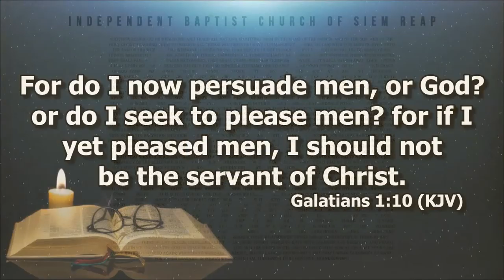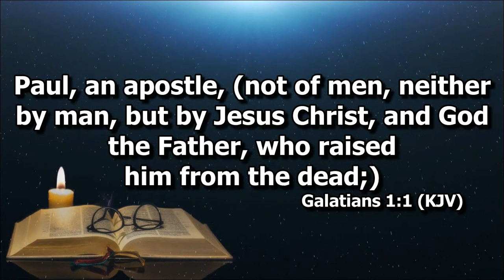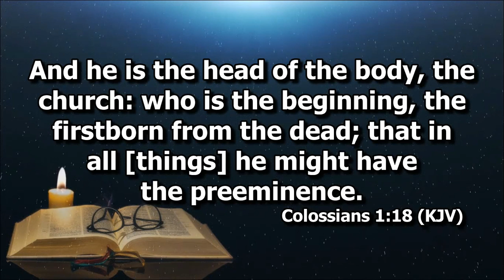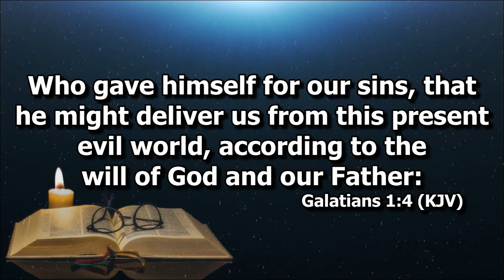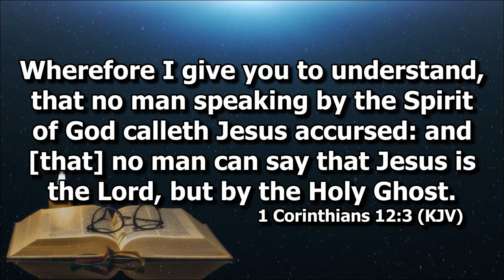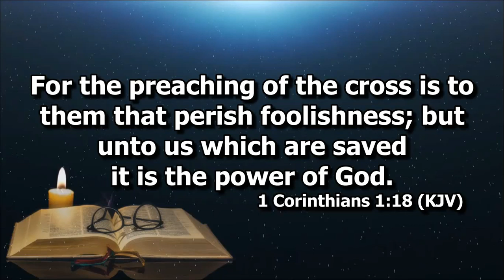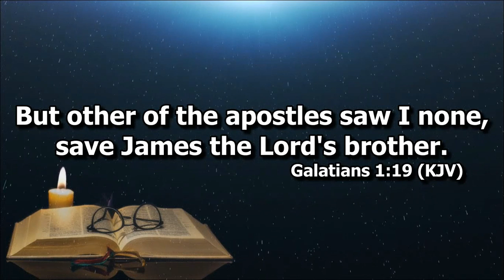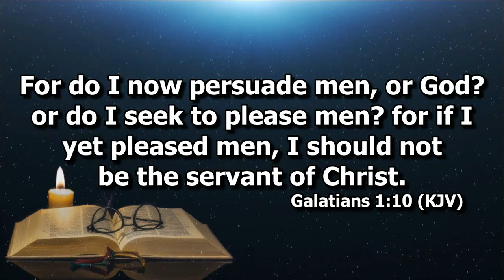Paul's Calling is From God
Deacon Alex Santos on Galatians 1:10-12